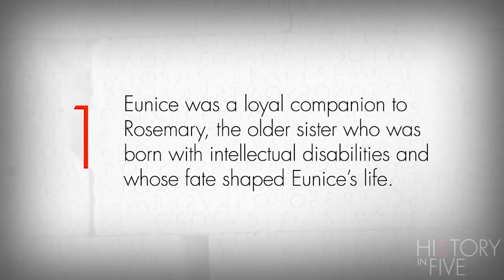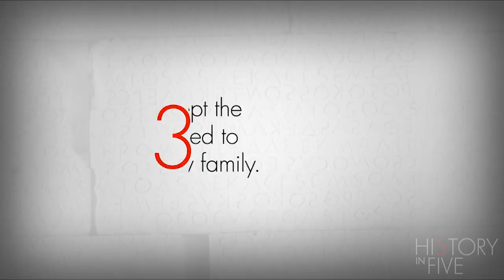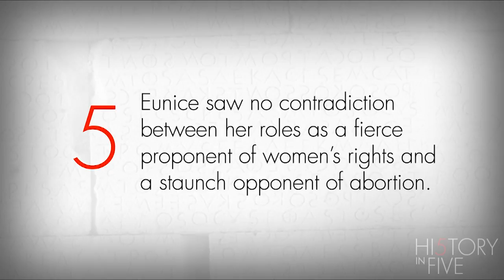EUNICE: The Kennedy Who Changed The World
A Pulitzer Prize–winning journalist examines the life and times of Eunice Kennedy Shriver, arguing she left behind the Kennedy family’s most profound political legacy.